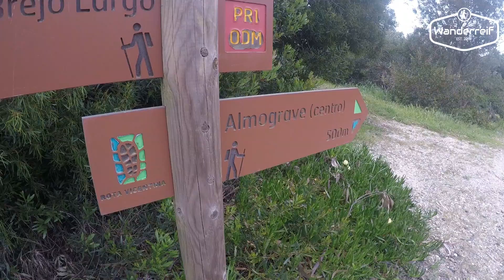Rota Vicentina / DAY 2 · Fischerweg ·Portugal · Hiking · Trekking· Wanderreif · One Minute Video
Wanderreif       HIKING · TRAVEL · OUTDOOR · LIFESTYLE

🎥 Wandervideo - der zweite Tag unserer Fischweg Wanderung. Have Fun!

Unsere Rucksäcke

Tasmanian Tiger Essential Pack
VAUDE Damen Roomy 12+3

Unsere Videoausrüstung